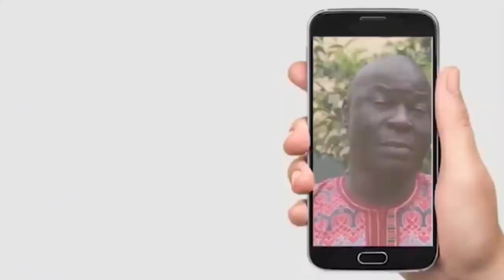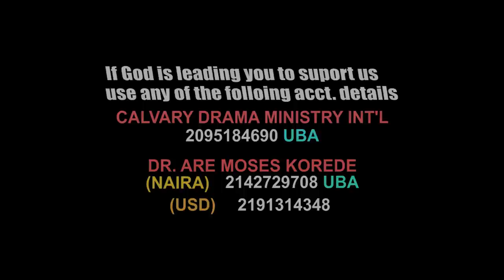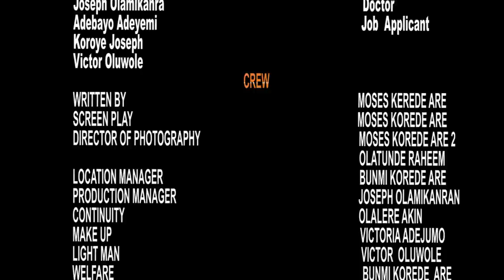GOD OF THE BIBLE EPISODE 4 (A Film Written and Directed by Moses Korede ARE) Subtitled in English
(A battle between God of the bible and god of destroy) The production of Calvary drama ministry Ogbomoso.

Calvary Drama Ministry International Ogbomosho

united Bank of African (UBA)